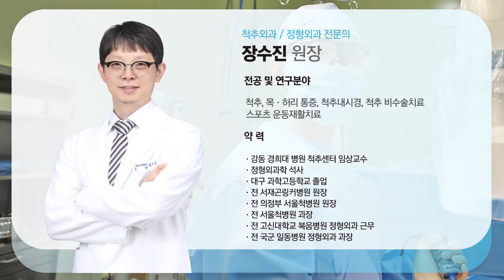허리디스크의 모든 것_중랑구정형외과 마디세상병원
중랑구정형외과 마디세상병원의 장수진 원장이 알려주는

당신의 한 마디 한 마디를 소중하게!  관절ㆍ척추 마디세상병원